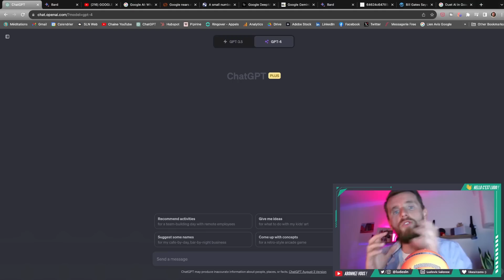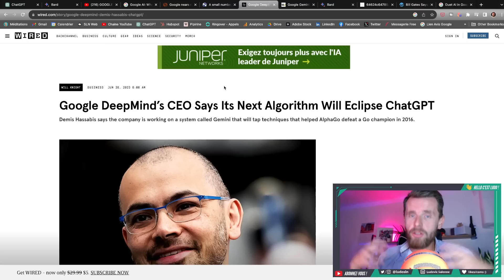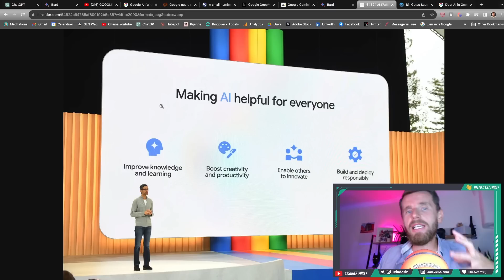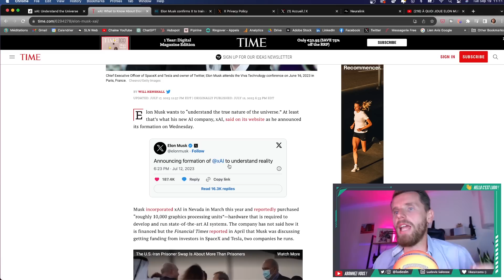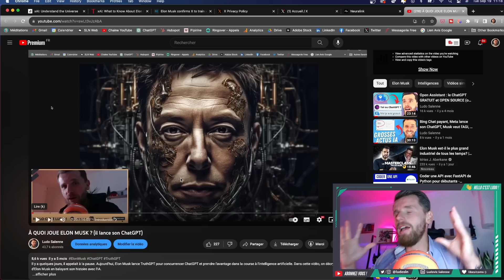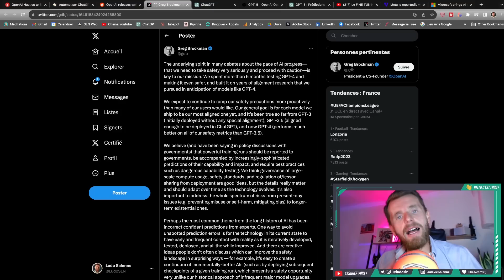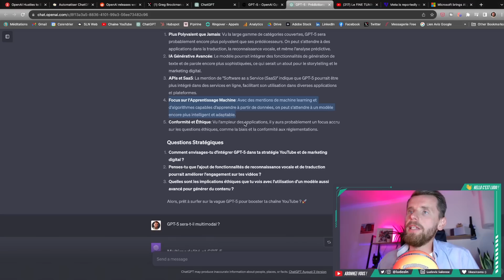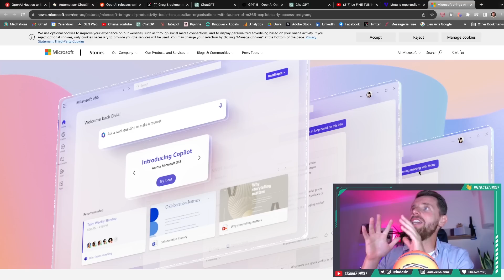2024 SERA DINGUE ! (GPT-5, Google Gemini, l'IA d'Elon Musk...)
2023 est une année historique pour l'intelligence artificielle mais ce n'est rien à côté de 2024. Accrochez-vous : GPT-5, Google Gemini, xAI l'IA d'Elon Musk ou encore Llama 3 de Meta... Vous n'êtes pas prêts ! Dans cette vidéo, on décortique toutes les nouveautés IA attendues en 2024 !

⏱ LE PROGRAMME :

0:00 - Rétro 2023
1:23 - Bye Bard Hello Gemini
2:41 - Google Gemini en test
3:22 - Un point crucial
4:19 - Entrainement Gemini
4:59 - La force AlphaGO
5:58 - Google Gemini Multimodal
7:27 - La tendance Personal AI
8:40 - Bard c'est pas ça...
9:56 - Gemini sera partout
12:11 - L'IA d'Elon arrive
13:10 - xAI c'est quoi ?
14:41 - Entrainement xAI
16:00 - xAI sera Twitter ?
17:46 - Puce IA dans la tête ?
18:30 - xAI sera Open-Source
19:43 - GPT-5 arrive
20:24 - Instant promo Ludo
21:23 - GPT-5 prêt en Décembre
22:21 - Sortie par étape
24:20 - GPT-4.5 déjà là ?
24:55 - Fonctionnalités GPT-5
27:40 - GPT-5 plus ouvert
28:39 - GPT-5 sera Multimodal
29:20 - GPT-5 plus personnalisé
31:02 - Meta sur Llama 3
31:44 - Microsoft leader entreprise ?